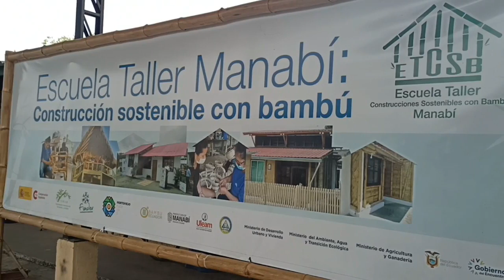Mujeres participan en el proyecto Escuela Taller Construcciones Sostenibles con bambú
Wendy Vera, vive en la provincia de Manabí en Ecuador. Ella participa en el proyecto Escuela Taller Construcciones Sostenibles con bambú. En su video nos cuenta sobre las actividades que realizan las mujeres vinculadas a esta iniciativa